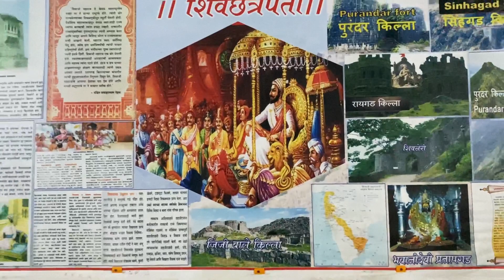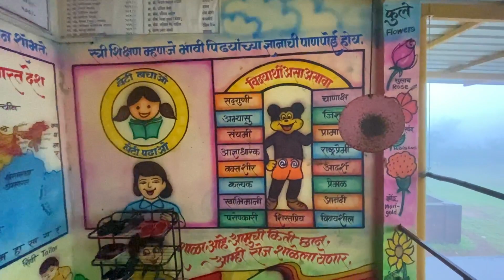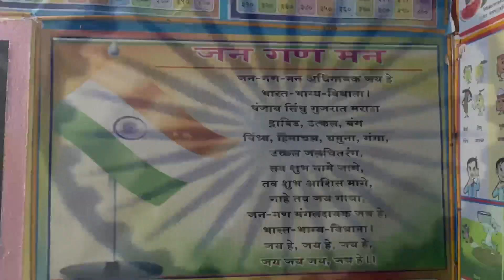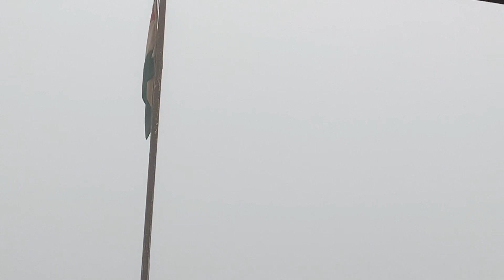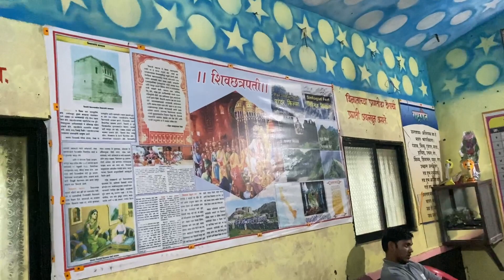75 व्या अमृत महोत्सव साजरा केला मराठी शाळेमध्ये 🇮🇳 celebrated India’s 75th Independence Day🇮🇳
🇮🇳75 व्या अमृत महोत्सव साजरा केला मराठी शाळेमध्ये 🇮🇳 celebrates India’s 75th Independence Day🇮🇳